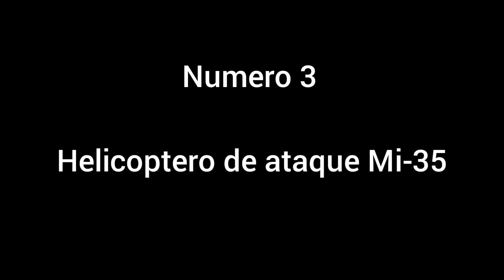Las 5 Armas ofensivas mas poderosas de Venezuela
Información sobre las 5 armas ofensivas/de ataque mas poderosas con las que cuenta la Fuerza Armada Nacional Bolivariana de Venezuela (Opinión Personal)